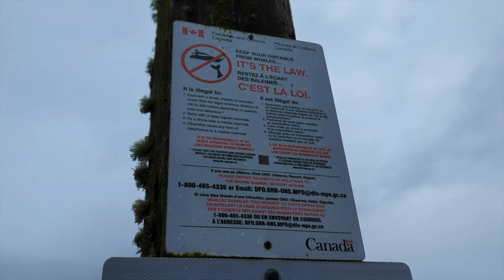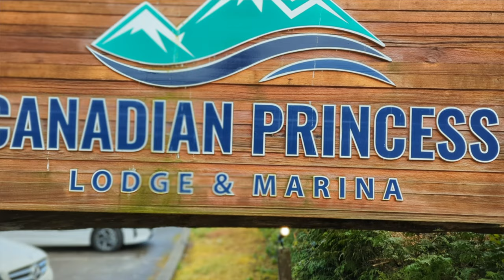Spearfishing Time 2024 - We Killed It!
What a way to kick off the season. Lingcod, rockfish, greenling... fish for days.

join us as we hit up the west coast of Vancouver Island for two days of epic spearfishing. I team up with @AquaticMonkey and @SharingTheWild and capture some amazing content off our rugged coast. Make sure you check out their channels too! for the great accommodations!

Elad Perez - Small Steps
Fabien Fustinoni - The Sun Is In Your Eyes
Bamtone - Floating Freedom

Thanks goes to Divingsports.ca for helping me out on my adventures!

Happy Diving!
- Chris